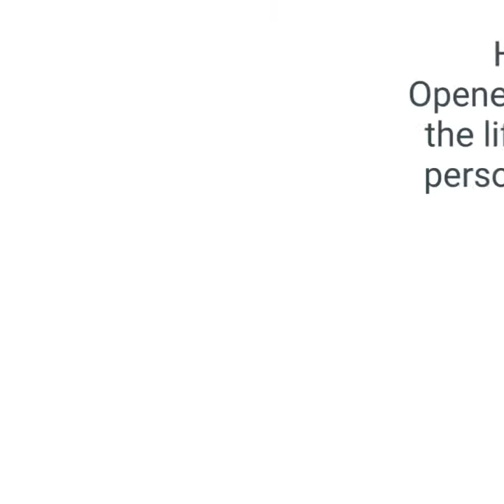Handicap Door Opener Toronto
Having aged members or a person with limited mobility in your family? Handicap Door Opener Toronto can make the life of such affected persons convenient and easy. To know more contact Toronto Automatic Doors today. Don’t forget to visit: